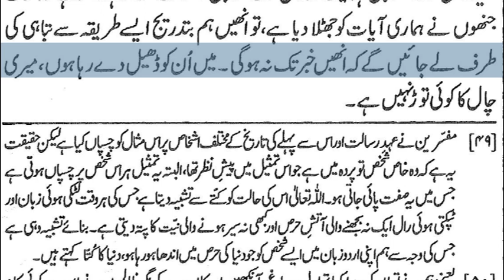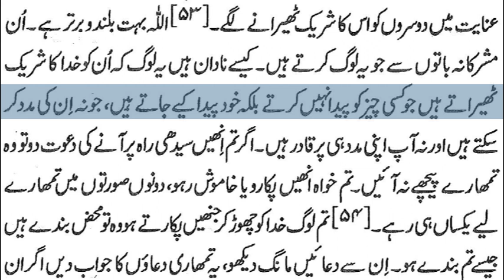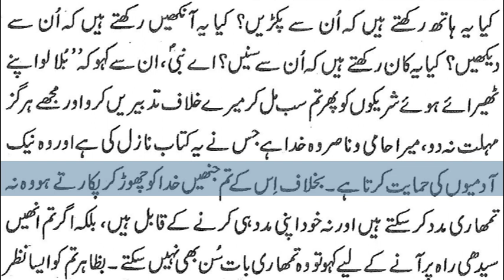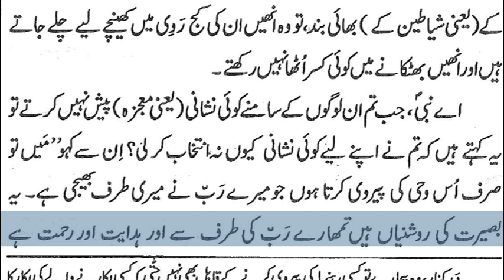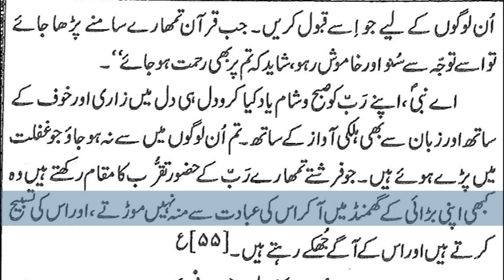13)Surah Al Araaf 1-206 By Dr Zeba Waqar